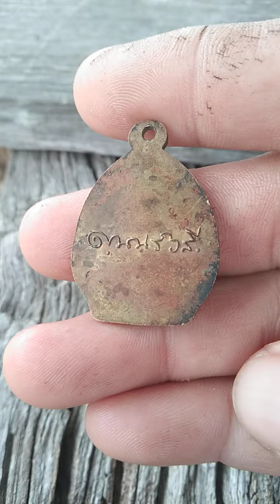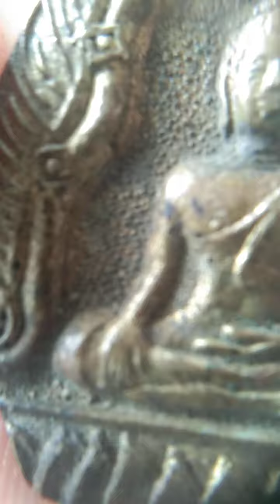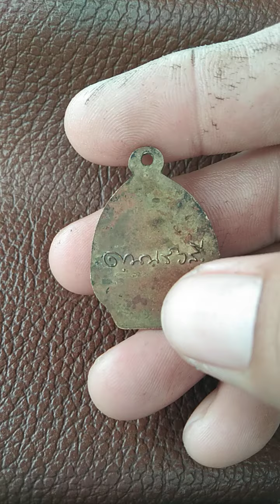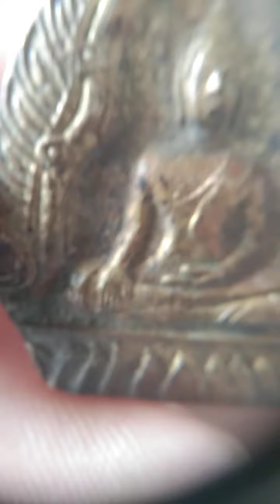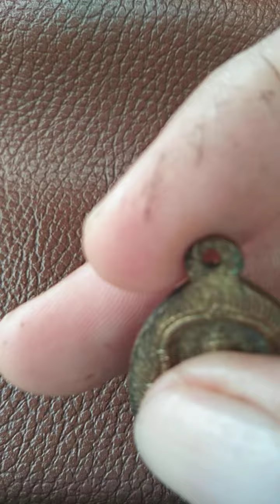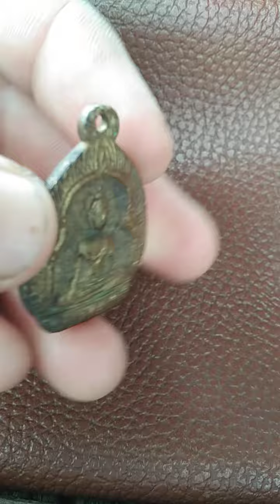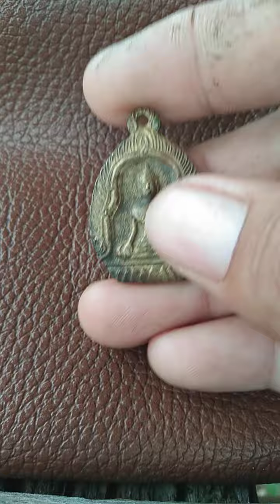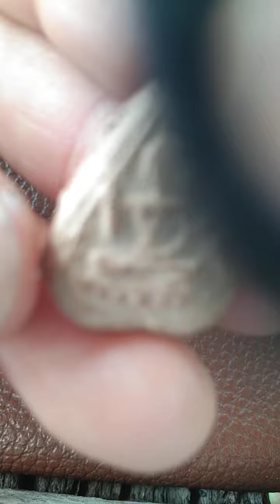เหรียญพระพุทธหลังลายเซ็นต์วัดแจ้งนอก(ร้ายสาระ)amulet